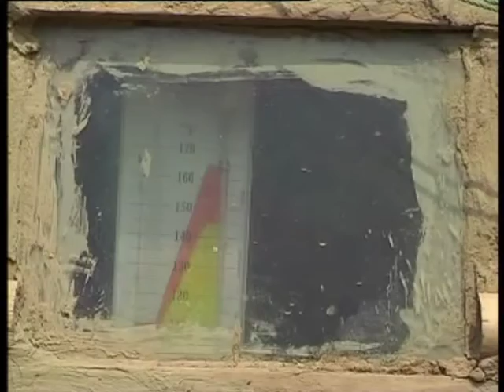"Hill Life of Bangladesh" Episode :24-25 : Planning & Direction by Moheuddin Chhara.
TV Film,Drama,Music video,Documentary, Interview.